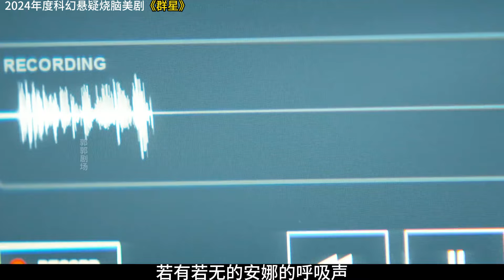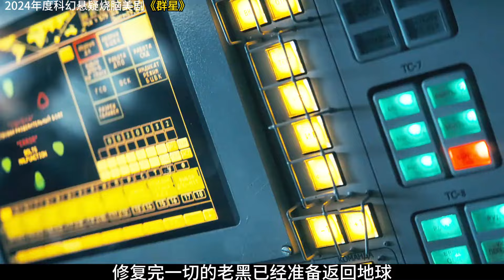一場實驗引發平行世界疊加量子糾纏態最新科幻懸疑巔峰《群星》